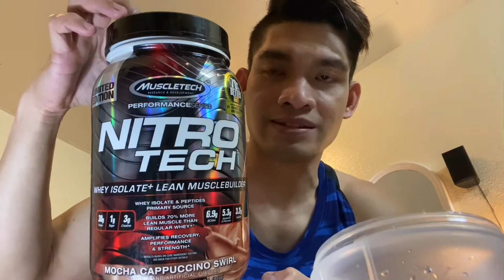How i start my day?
Going to the gym